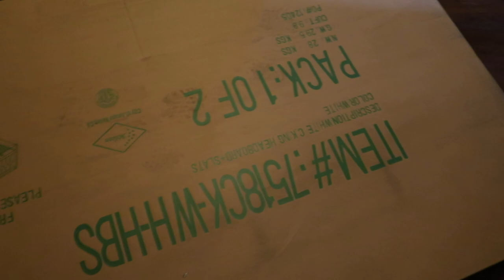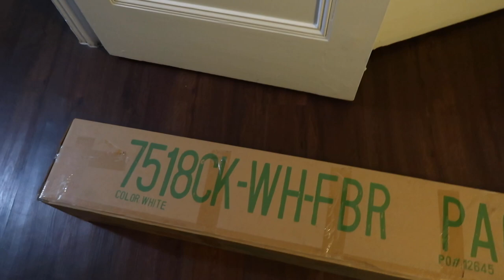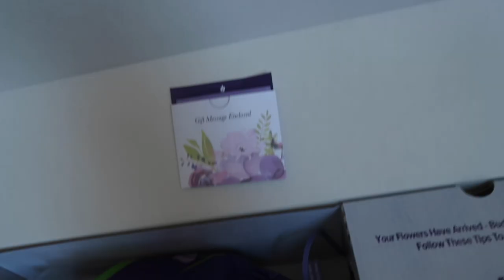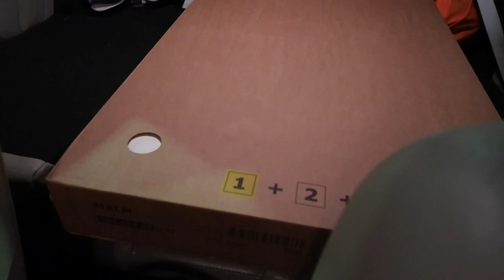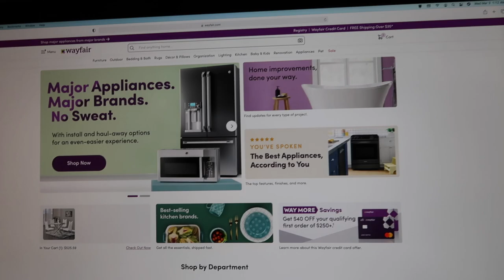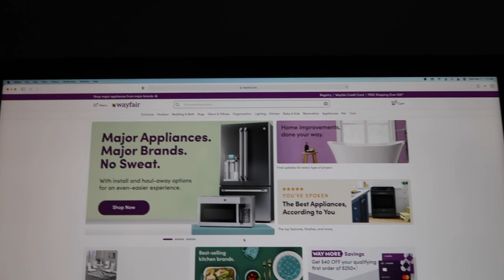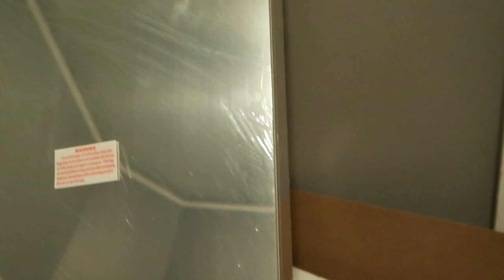APARTMENT VLOG (furniture shopping, new couch & bed, decorating, organizing, etc.)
Welcome back! Today's video is an apartment updates vlog! I did a LOT of furniture shopping and finally got my new bed, new couch, decorations, etc. Watch me set up and organize my new apartment! I hope you enjoy this video & let me know what else you want to see. Xo!

LINKS TO VARIOUS ITEMS MENTIONED IN THIS VIDEO:
RUGS:
Brand: Safavieh Craft

xoxo, Adyel